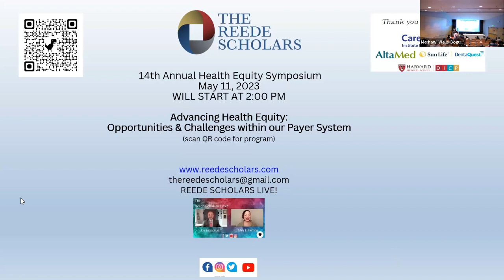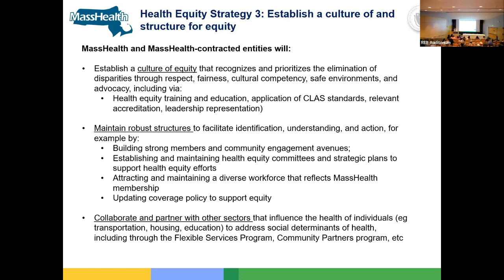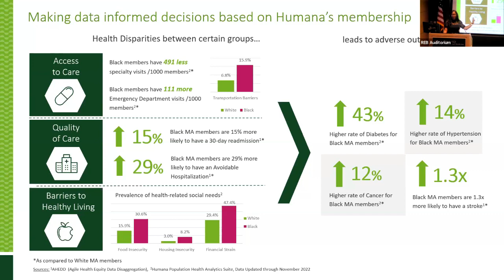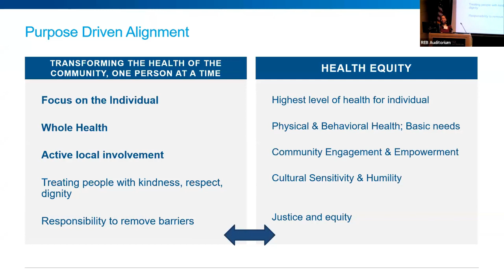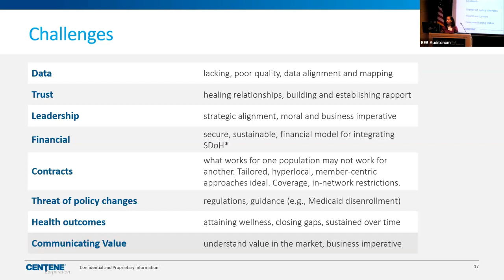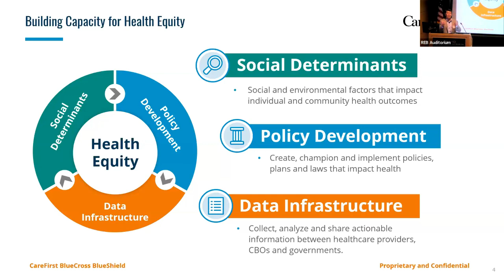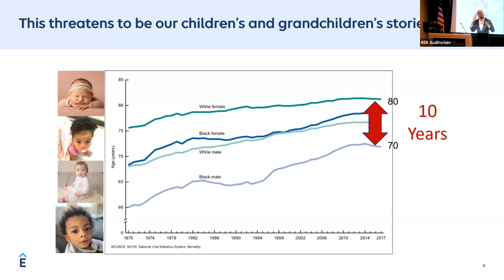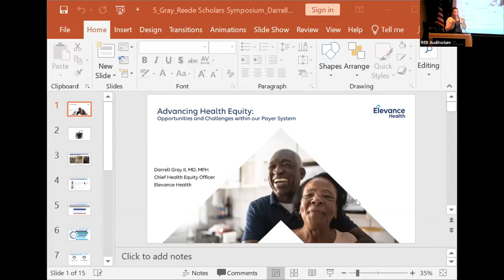The Reede Scholars 14th Annual Health Equity Symposium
Advancing Health Equity: Opportunities & Challenges Within our Payer System